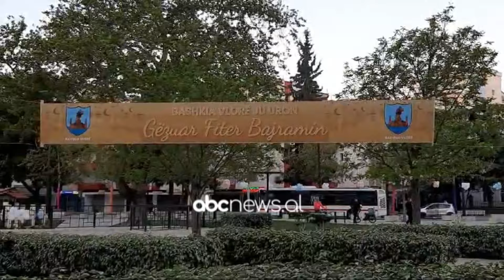Vlorë, falja e Namazit të Fitër Bajramit në sheshin e Flamurit | ABC News Albania